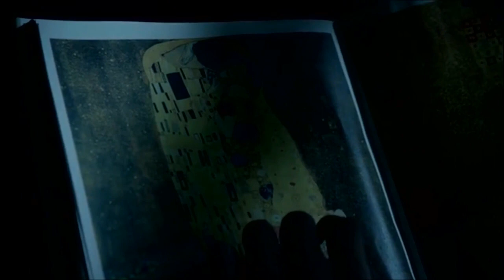Lip Gallagher ~ Don't Put a Blame on me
Im in love with him :) hope you enjoy the video, if you have any suggestion let me know